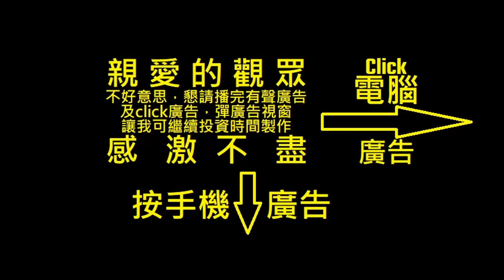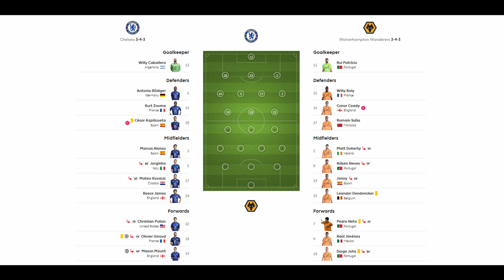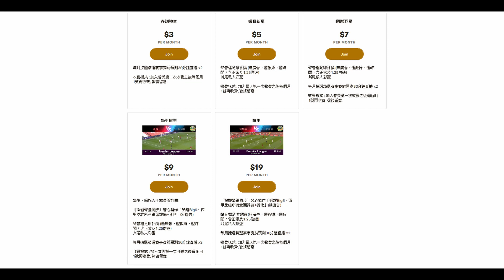車路士煞科戰預告下季新戰術，終於明白為何想買夏維迪斯（何Wayne英超賽後評 - 車路士 2：0 狼隊）28-7-2020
1. 欣賞每月推出的獨家賽前即時分析直播
2. 直播節目可和頻道專屬會員即時互動
3. 可使用下列自訂表情符號
4. 可在留言和聊天室中顯示專屬的頻道會員徽章